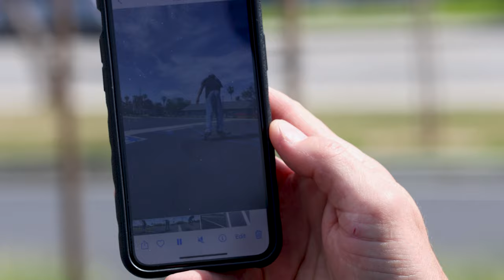Double Duty with Grant Noble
Hop on the sesh with Grant Noble and Josh Harmony for a Double Duty session of longboarding and skateboarding.